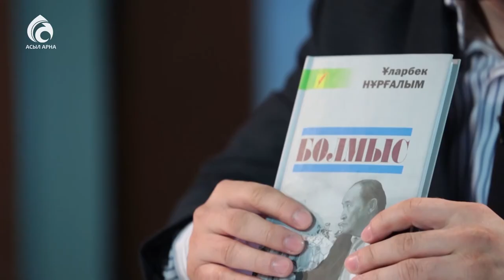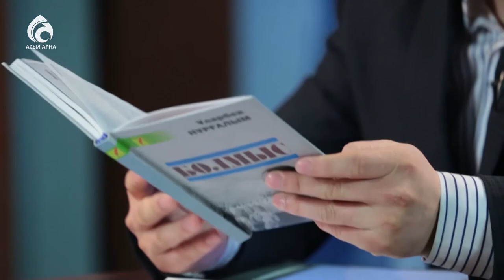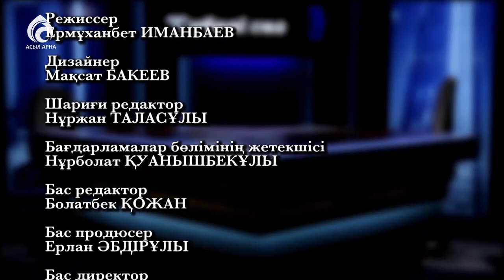Ұларбек Нұрғалым \ Сүбелі сөз \ Асыл арна